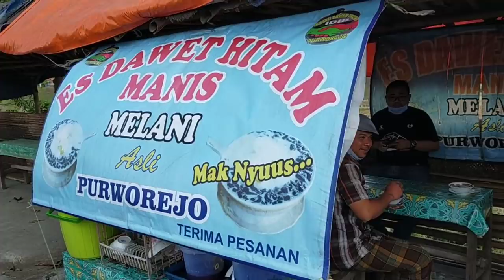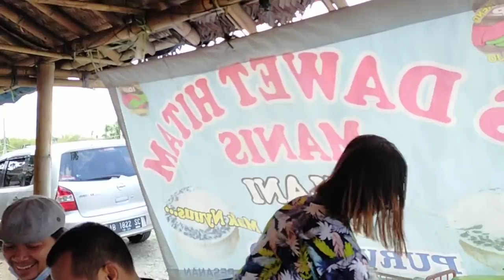SELALU ADA GEMBIRA DI DAWET HITAM MELANI BERSAMA CREW BUS ALS 246